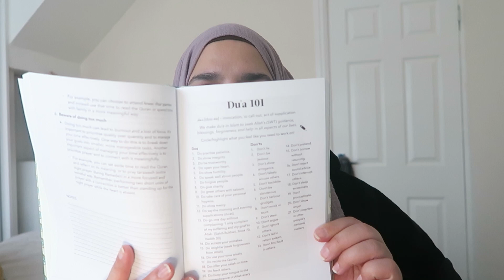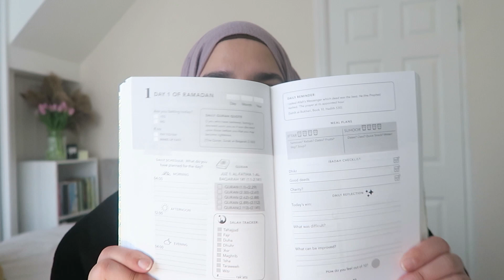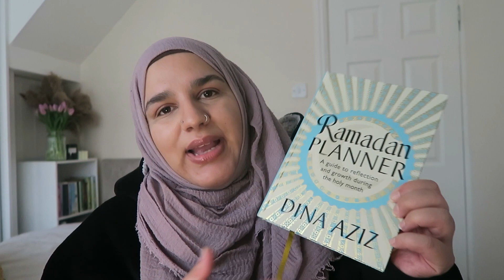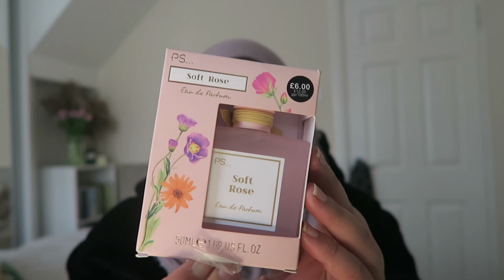Where I’ve been, Ramadan preps, Primark haul, self love…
Ramadan Planner - Dina Aziz 🤍